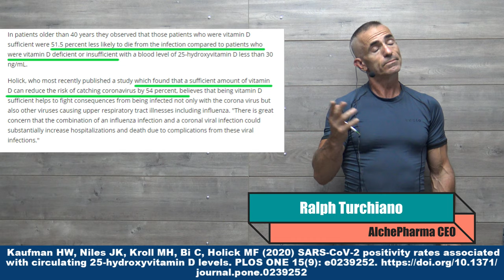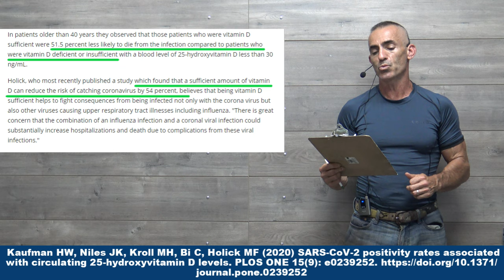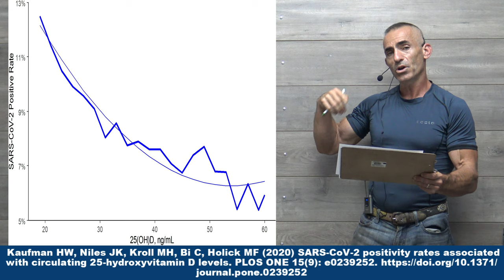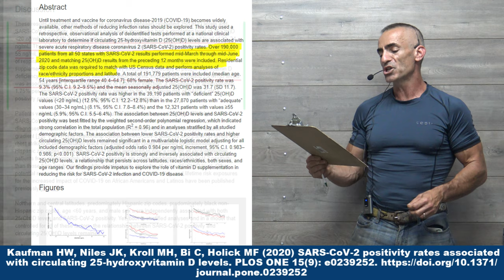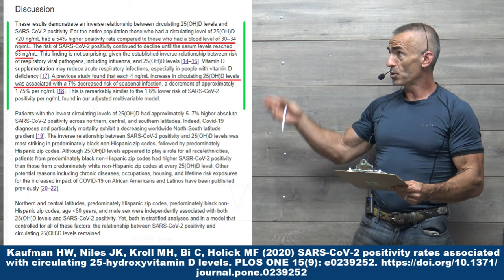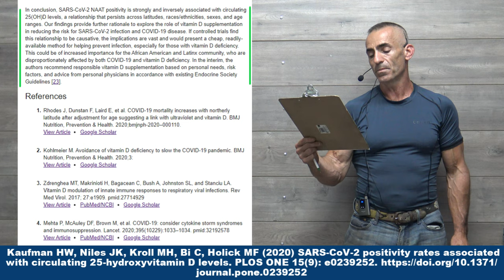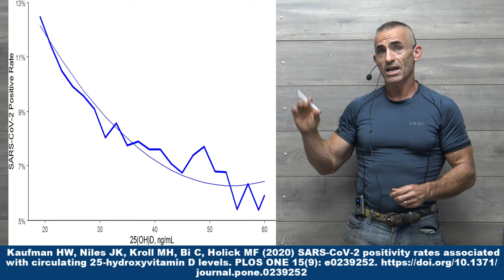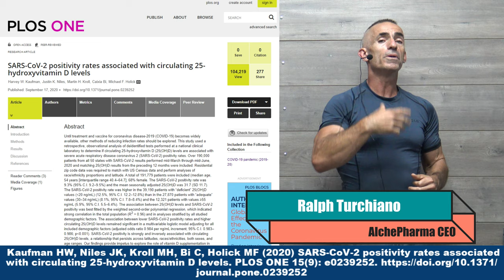Vitamin D may be more effective than masks and distancing combined for COVID ?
In patients older than 40 years they observed that those patients who were vitamin D sufficient were 51.5 percent less likely to die from the infection compared to patients who were vitamin D deficient or insufficient with a blood level of 25-hydroxyvitamin D less than 30 ng/mL.

Holick, who most recently published a study which found that a sufficient amount of vitamin D can reduce the risk of catching coronavirus by 54 percent, believes that being vitamin D sufficient helps to fight consequences from being infected not only with the corona virus but also other viruses causing upper respiratory tract illnesses including influenza. "There is great concern that the combination of an influenza infection and a coronal viral infection could substantially increase hospitalizations and death due to complications from these viral infections."

Kaufman HW, Niles JK, Kroll MH, Bi C, Holick MF (2020) SARS-CoV-2 positivity rates associated with circulating 25-hydroxyvitamin D levels. PLOS ONE 15(9): e0239252.